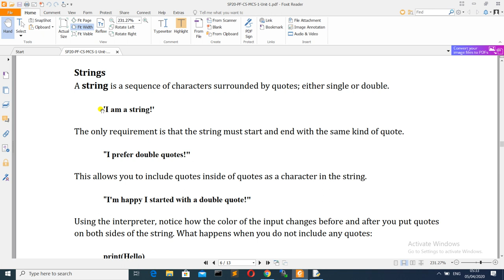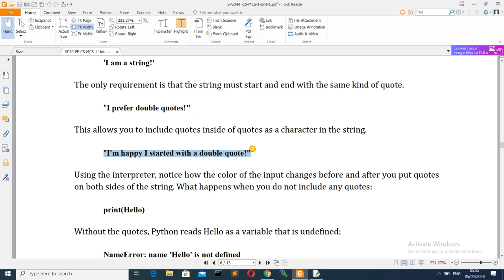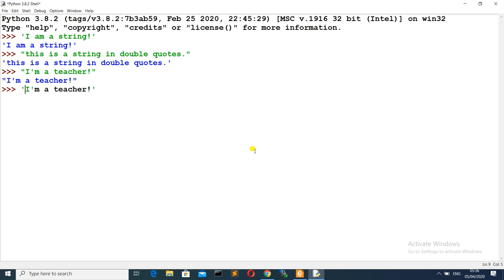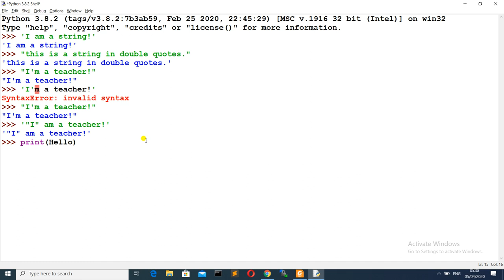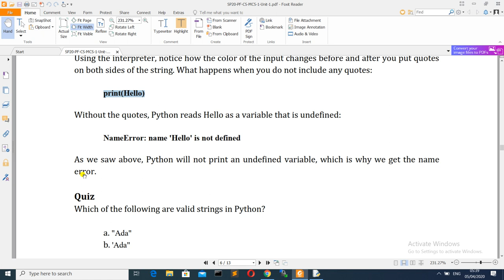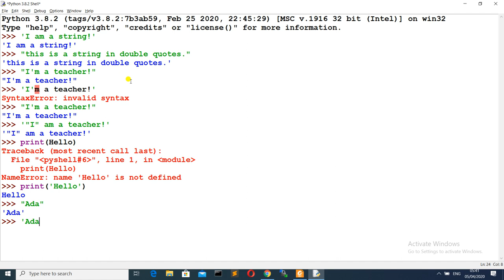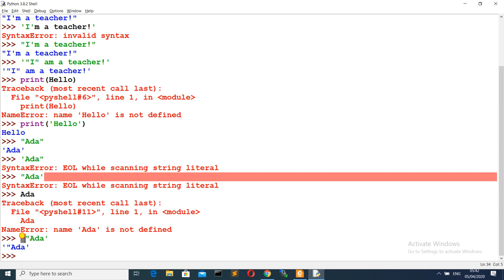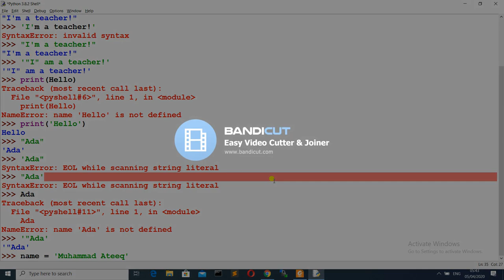Unit1-06 - Programming Fundamentals [strings: intro 1/2]